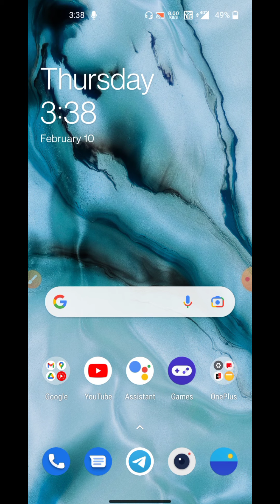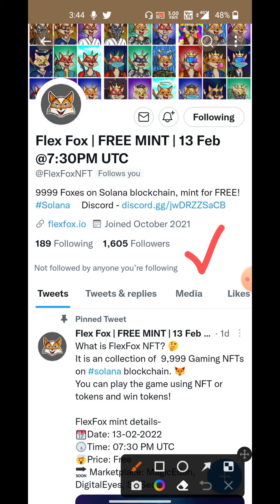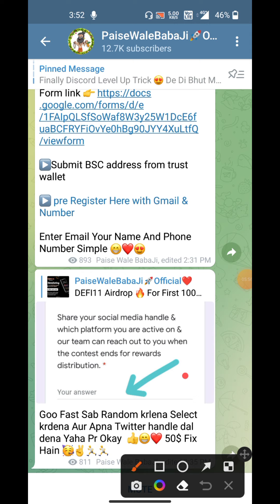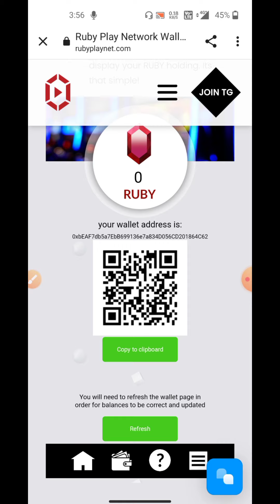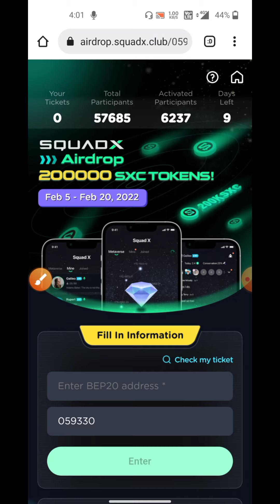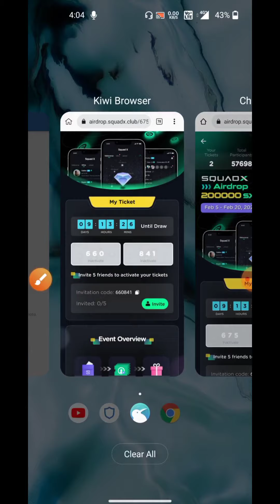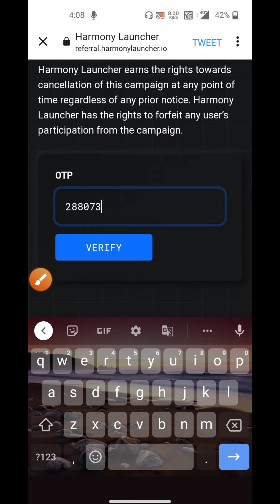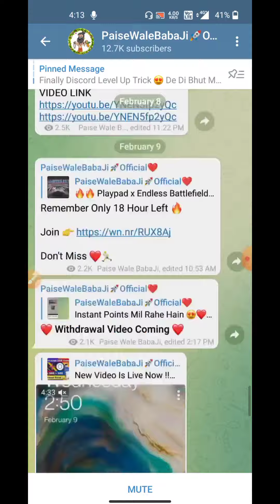🚀Instant 25$ Dollar Token Loot New Exchange😍 Airdrop Instant Recieve In Trust Wallet | Best Airdrop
✓Join Telegram For All Update

Cover Topics:-
Trust Wallet Free 25$ Claim
Crypto loot
Crypto airdrop instant withdraw
Crypto airdrop
new airdrop
airdrop trust wallet
Instant airdrop
Crypto duniya
crypto airdrop
new airdrop
airdrop trust wallet
instant airdrop
trust wallet airdrop today
airdrop crypto
airdrop token
HELLO & WELCOME दोस्तों...मैं हूँ Sumit Singh' और आप देख रहे हैं! PaiseWaleBabaJi!!"
ये आप का ही चैनल है..आपको इस चैनल पर सभी जानकारियां FUNNY STYLE में मिलेंगी। इसमें  मैं जानकारी शेयर करता हु Crypto Airdrop तथा Earning Sites के बारे में!
बहुत बहुत स्वागत है आपका अपने ही चैनल "paisewalebabaJi" में
Me हफ्ते में 5-6 से ज्यादा वीडियो डालने की कोशिश करूँगा यदि आपने अभी तक अपने 'paiseWaleBabaJi की प्यारी-सी Family को Join नहीं किया है तो अभी कर लो जी!

Sumit Singh From Delhi (India)

I am a {YouTuber } Preacher ,Not 🚫 a Mentor. My Job Is to Share New Earning Related app Or Website  information to you😍

So Here I am  😂 Happy To help🥰

Always Be Active For Big Loot

_{PaisewalebabaJi}____
| By Paise Wale BabaJi |